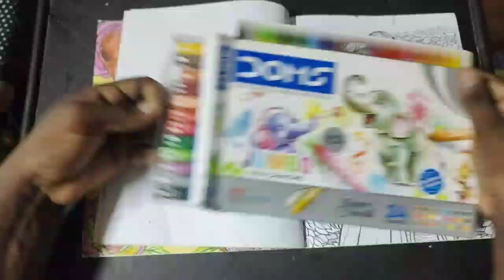Fun With Horror Land S03 Epi 10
Hey Guys,

Its time to Fun With Horror Land S03.